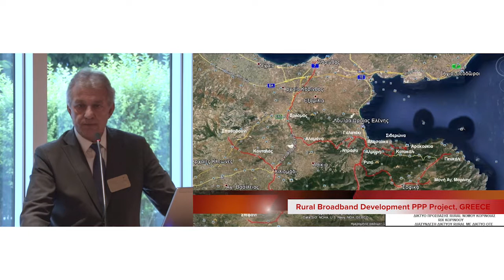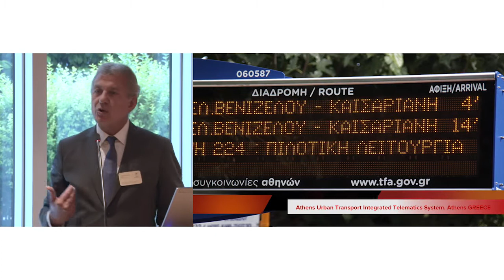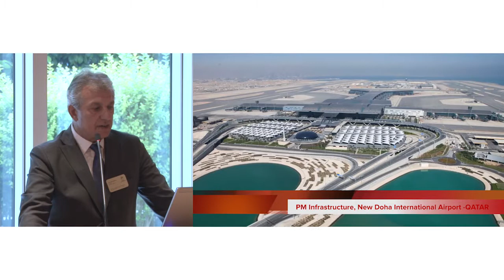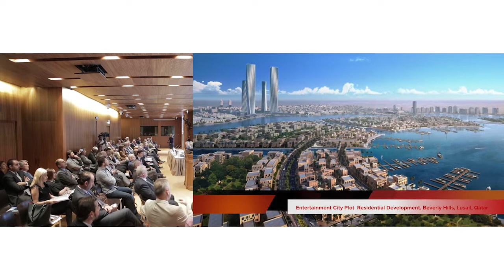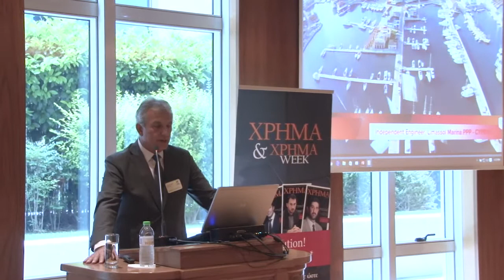Ομιλητής κ. Γεώργιος Σαλπέας - Δευτέρα 29 Μαΐου 2017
Τη Δευτέρα 29 Μαΐου 2017 και ώρα 5:30, το παραδοσιακό καμπανάκι για τη λήξη της συνεδρίασης στο Χρηματιστήριο Αθηνών σήμαναν η κα Κωνσταντίνα Ευαγγελίου, Διευθύνουσα Σύμβουλος της Septona, ο κ. Μιχάλης Σιαμίδης, Διευθύνων Σύμβουλος της Siamidis, ο κ. Γεώργιος Σαλπέας, Πρόεδρος της Salfo & Associates, ο κ. Φώτης Μαυρουδής, Γενικός Διευθυντής της Olympian Green International και ο Πρόεδρος της Ένωσης Διπλωματικών Υπαλλήλων Οικονομικών και Εμπορικών Υποθέσεων (ΕΝΔΥ ΟΕΥ), κ. Λεωνίδας Παπακωνσταντινίδης.